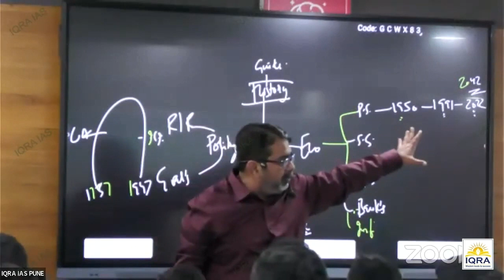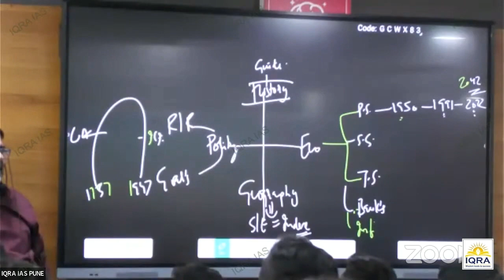मुसलमानों को एक जबर्दस्त सुझाव BY AVADH SIR || बस ये एक काम कर दो ?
THIS VIDEO IS ALL ABOUT MOTIVATION AND LEARNING PURPOSES FOR ALL INDIAN ASPIRANTS.
AVADH OJHA SIR IS ONE OF THE GREAT PERSONALITIES IN MODERN INDIA AND ALSO A GOOD SPIRITUAL TEACHER.
FOR MORE MOTIVATION PLEASE SUPPORT US

Dear all civil service  Aspirants,
📢👇New course of Iqra IAS 👇
5🏹TEST SERIES for UPSC PRELIMS 2022 Offline batch in Pune from June 2022
👉For More details WhatsApp on -

🔻हर युवा को ये किताबे जरूर पढ़नी चाहिए🔻
 🙏EVERY STUDENT MUST READ THESE BOOK-@AVADH OJHA🙏
👉 Ignited Minds: Unleashing the power within India: Unleashing the power within India - An inspiring & visionary book for ... Kalam |
                                                          by A.P.J. Abdul Kalam
            (ये किताब पुरे भारत में अनिवार्य /compalsary  होनी चाहिए @AVADH OJHA)

👉 Dr. A.P.J. Abdul Kalam: Biography Of A Saintly Scientist
👉   Srimad Bhagwat Geeta in Hindi
👉Turning Points : A Journey Through Challenges...by A.P.J. Abdul

👉 Wings of Fire: An Autobiography of Abdul Kalam by Arun Tiwari

👉The Story Of My Experiments With Truth; Mahatma Gandhi, An Autobiography (HINDI)
👉My Experiments with Truth Paperback – ENGLISH  by Mahatma Gandhi

👉Inner Engineering/इनर इंजीनियरिंग : आनंदमय जीवन के सूत्र - HINDI
👉 Autobiography of A Yogi (Hindi)

👉 Autobiography of Yogi  in English book by Paramahansa Yogananda,

👉Dr. Ambedkar: Jeevan Darshan (Hindi)

👉Meri Jeevan Yatra: An Autobiography of APJ Abdul Kalam

👉Abraham Lincoln
                                      Hindi Edition

👉B.R.AMBEDKAR: A BIOGRAPHY 2016
by Kaushal Goyal (Author)

BOOK THAT YOU SHOULD READ AT YOUR YOUNG

 ALL RIGHTS ARE RESERVED FOR AVADH OJHA SIR